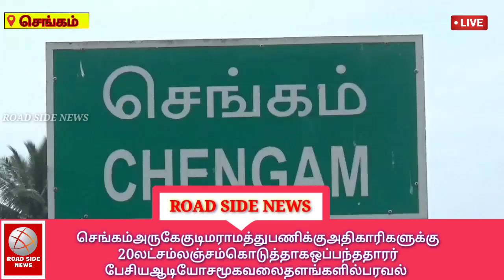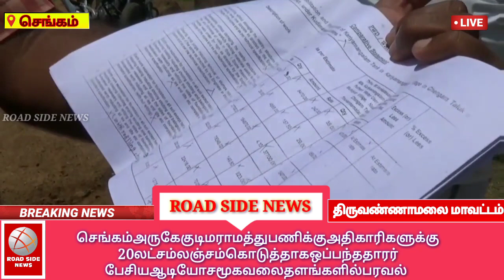செங்கம் அருகே குடிமராமத்து பணிக்கு அதிகாரிகளுக்கு 20 லட்சம் லஞ்சம் கொடுத்தாக ஒப்பந்ததாரர் பேசிய ஆடிய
செங்கம் அருகே குடிமராமத்து பணிக்கு அதிகாரிகளுக்கு 20 லட்சம் லஞ்சம் கொடுத்தாக ஒப்பந்ததாரர் பேசிய ஆடியோ சமூக வலைதளங்களில் பரவல் .